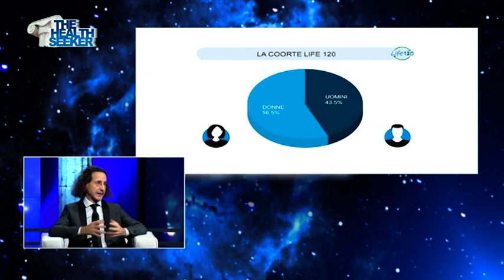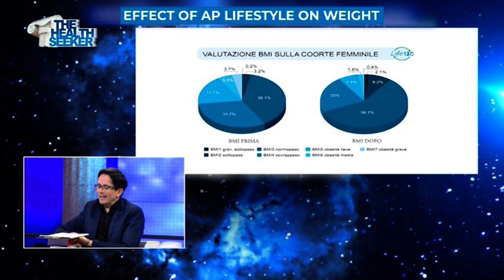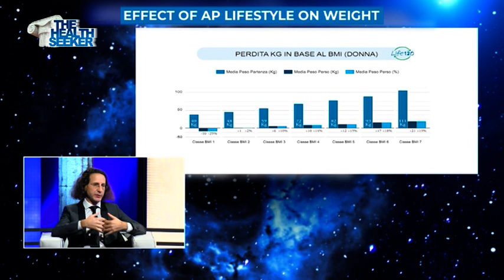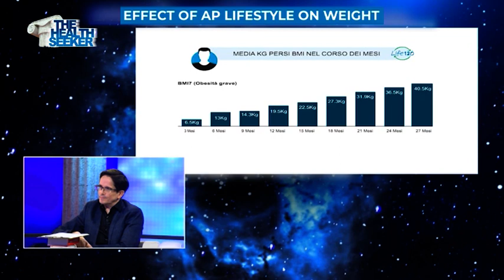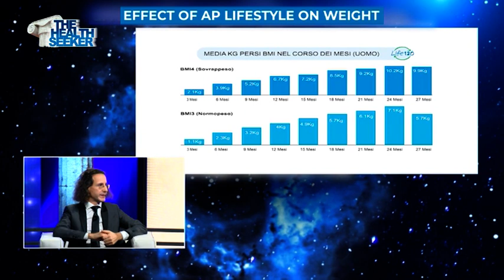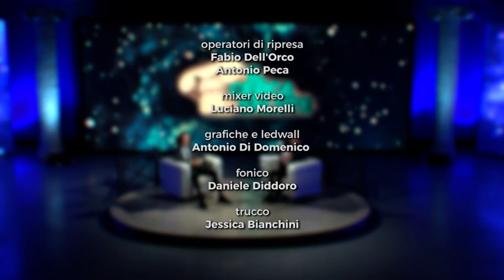Weight - Effects of Life 120 Lifestyle: Data from Real People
🌟 Real-life stories of people who have successfully transformed their health by adopting the Life120 lifestyle.
➡️ The incredible power of lifestyle, created by AdrianoPanzironi, in managing Weight and improving overall health and well-being.

✅ An in-depth look at the data that shows how the Life 120 lifestyle can have transformative effects on your life.

TV program hosted by Benedetto Dionisi

📱 Download the AP Channel app for all the contents of AP Life and the news on Adriano Panzironi

Discalaimer: The information in this video is not intended nor implied to be a substitute for professional medical advice, diagnosis or treatment. All content, including text, graphics, images, and information, contained in this video is for general information purposes only and does not replace a consultation with your own doctor/health professional.